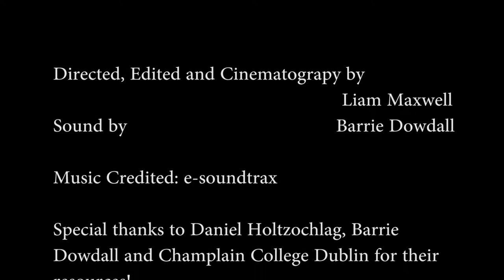The Pigeon Man Documentary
A documentary about the notorious Pigeon Man that hangs out in Stephens Green in Dublin, Ireland.  While my time abroad I decided to get to know him and learn about his motivation doing what he loves.